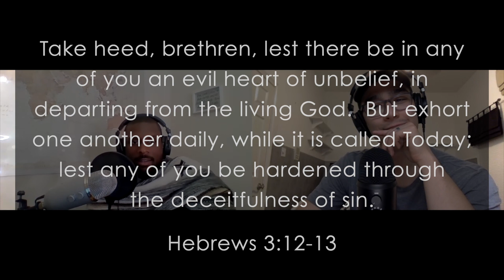Podcast Ep. 26 - Sunday Isn't Good Enough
What happens when we obey the commandment to exhort one another every single day? Does going to a building every Saturday night or Sunday morning cut it anymore? If you are living Shema you will quickly realize that Sunday just isn't good enough.